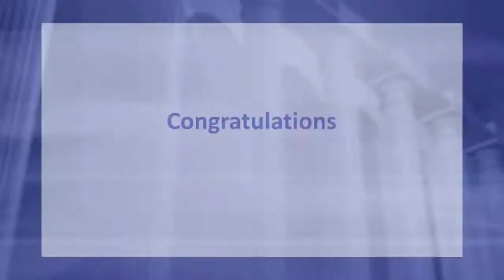Partner of the Year - MidAmerican Energy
MidAmerican Energy has been a Six Pillar Partner of The Robert D. and Billie Ray Center since 2011. True to their tagline – obsessively, relentlessly at your service – MidAmerican Energy strives to demonstrate good character by pursuing their commitment to generating renewable energy and giving back to various charitable organizations. MidAmerican Energy serves 770,000 electric customers and 751,000 natural gas customers across Iowa, Illinois, South Dakota, and Nebraska. In May 2018, they announced plans to be the first investor-owned electric utility in the nation to generate renewable energy equal to 100 percent of its customers’ usage on an annual basis. The company expects to complete the project, called Wind XII, in late 2020. In June 2018, MidAmerican Energy shared that they were making strides towards their goal, with more than half of their Iowa customers receiving their electricity from renewable sources last year.
Additionally, MidAmerican Energy engaged The Robert D. and Billie Ray Center to provide professional development. The Ray Center provides tools and strategies designed to help leaders at MidAmerican Energy guide their teams towards a customer-first mindset.